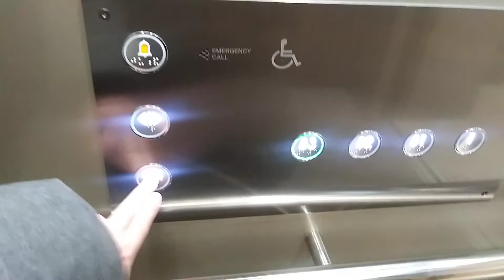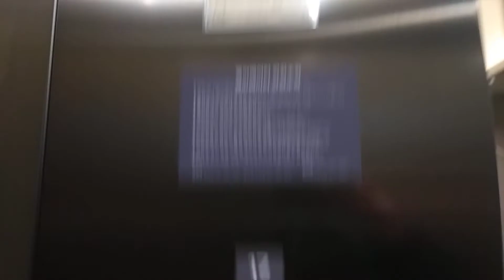경기도 화성시 동탄역로 160 롯데백화점 동탄점 17(119)호기 현대엘리베이터 탑사기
17(119)호기 지하 3층 ~ 1층